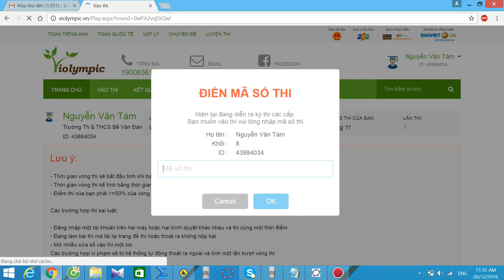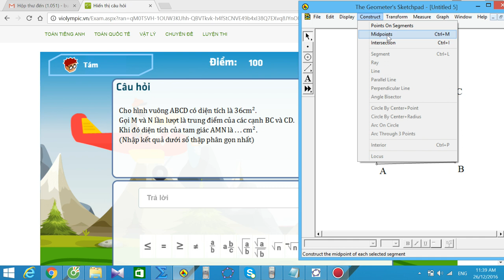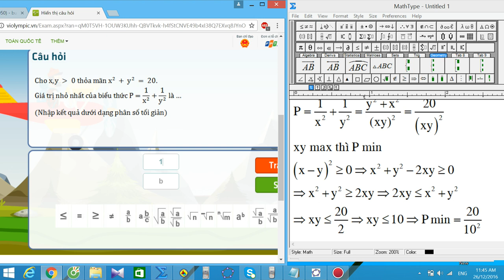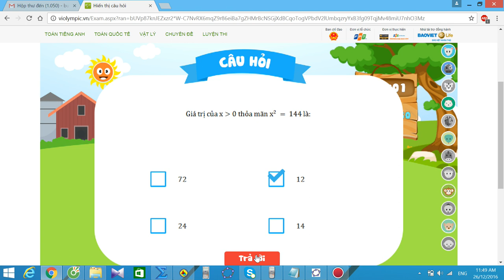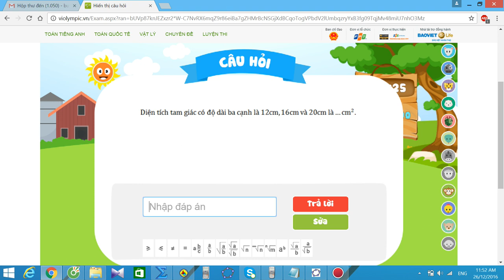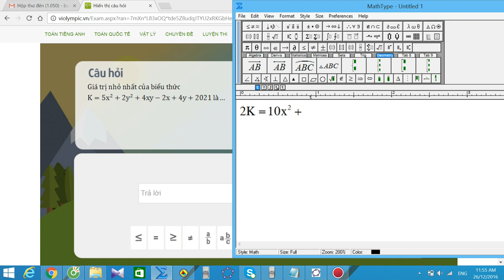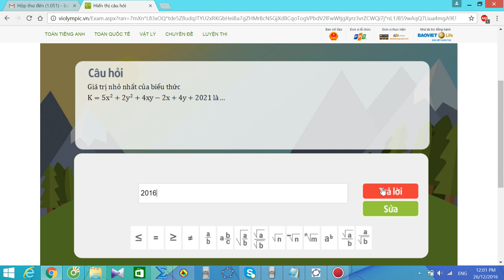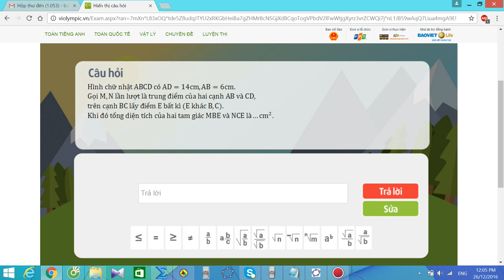violympic toán lớp 8 vòng 11 năm học 2016 - 2017 bài giải nick 2